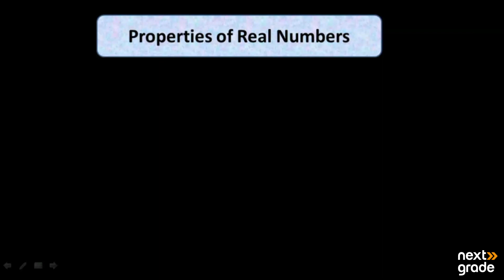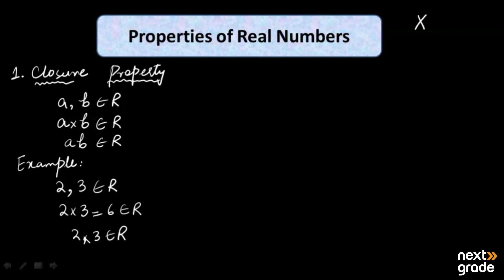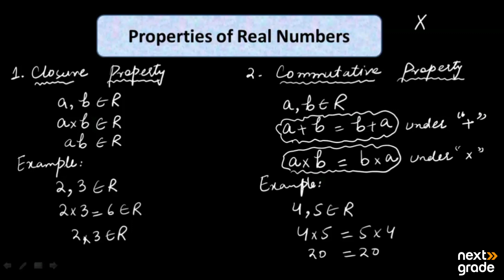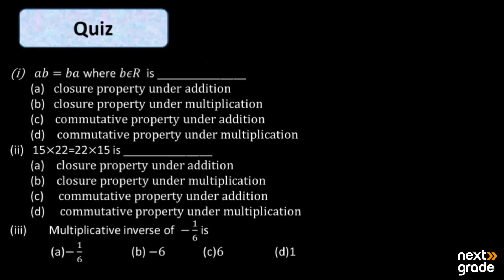Properties of Real Numbers Under Multiplication | Grade 9 Mathematics | Lecture 8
We explore the inherent properties of real numbers under multiplication in Grade 9 Math. Join us as we unravel the rules, principles, and applications, providing clear explanations and practical examples to enhance your understanding of the multiplication of real numbers